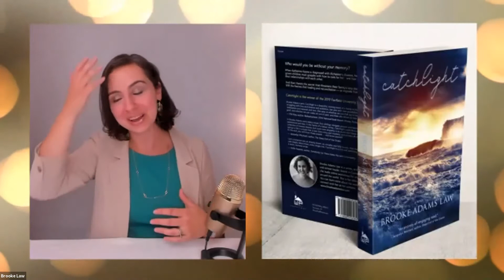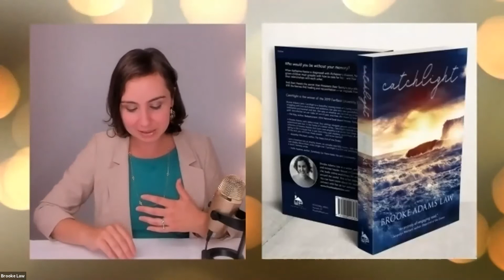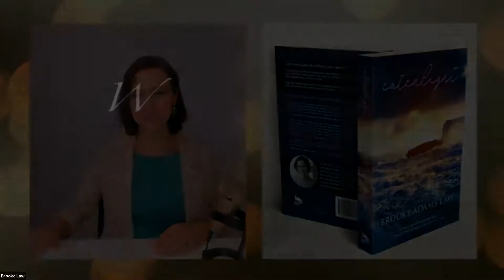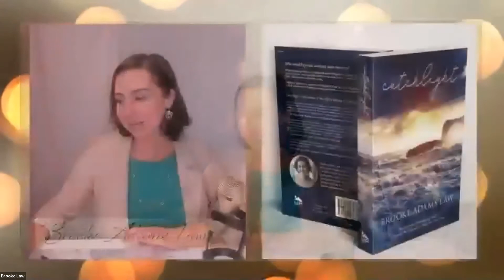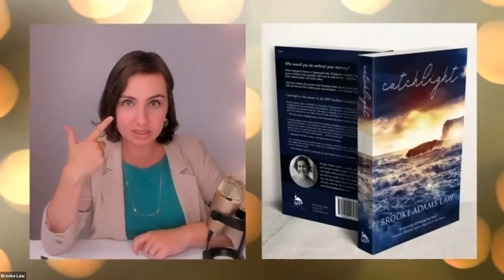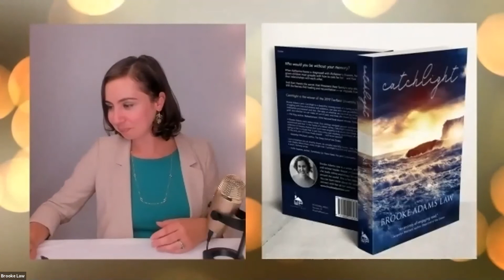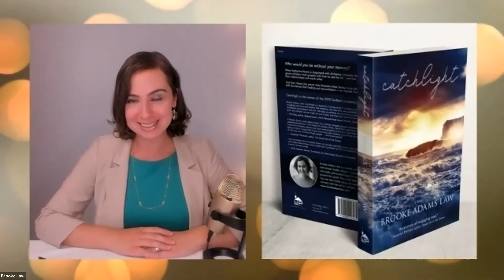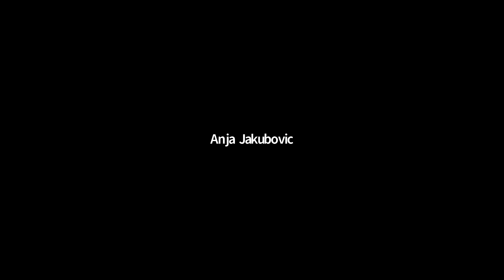Kensington Presents: Exclusive Catchlight Book Launch Q&A with Brooke Adams Law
Join us for a recorded-live discussion with Brooke Adams Law on her new book release, Catchlight. This Kensington Place private event with the author was a fun opportunity to hear behind-the-scenes stories from Brooke along with a Q&A session.

About Catchlight: The four Kane siblings might have grown up under the same roof, but as adults they can barely be in the same room without a fight breaking out. When their mother, Katherine, is diagnosed with Alzheimer’s disease, these estranged siblings must find a way to navigate her illness without imploding. The story of a broken family seeking redemption, Catchlight struggles with questions of whether we can ever outrun our past, and who we are without memory.